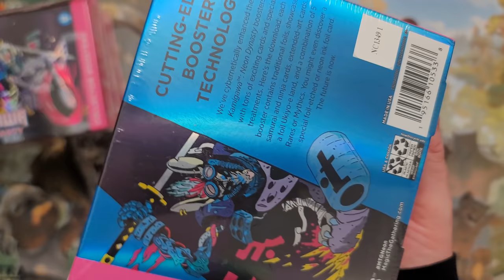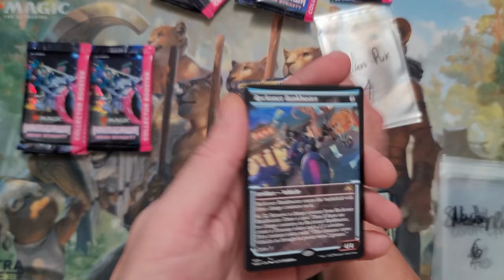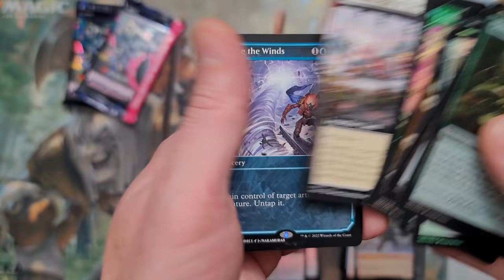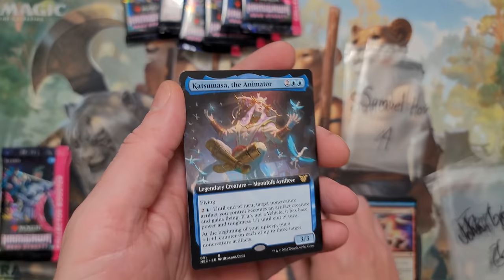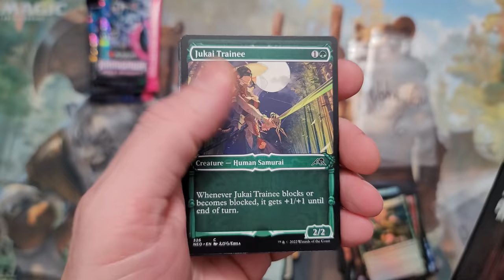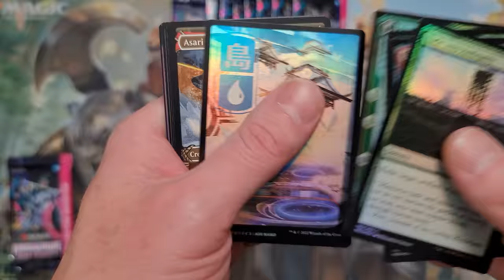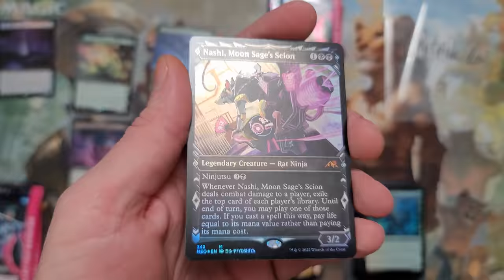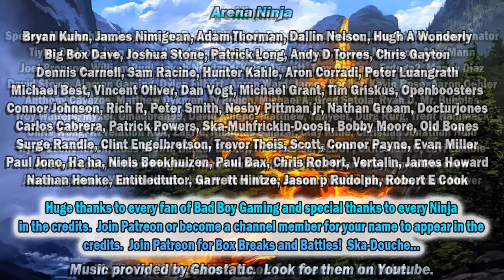4 Mythic Pack! Kamigawa Neon Dynasty Case Break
After opening a Red and Green Neon Ink Foil in Kamigawa Neon Dynasty Collector Boxes I am hungry for the Blue Neon Ink Foil.  Won't stop cracking until we open the TRIFECTA